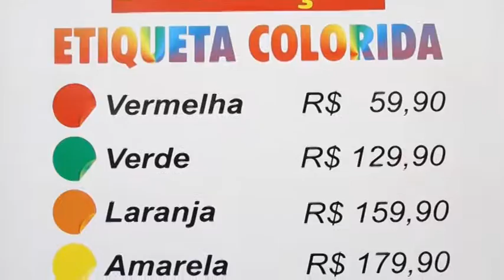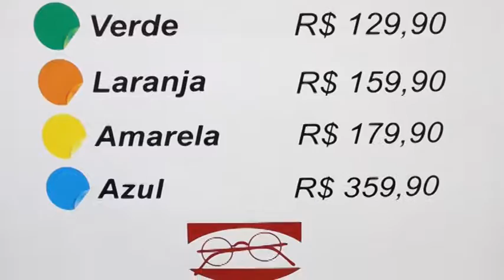FABRICA DOS OCULOS 12/03/17